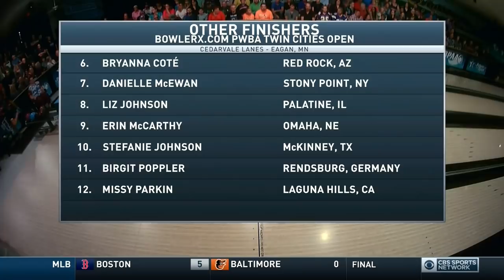PWBA Bowling Twin Cities Open 08 11 2018 (HD)